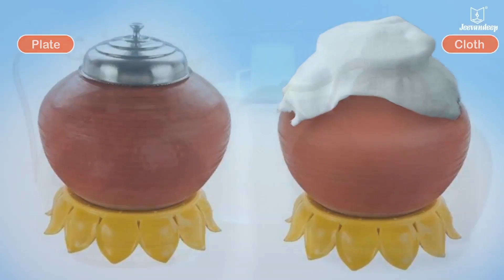Importance Of Clean Water And Its Uses | Periwinkle